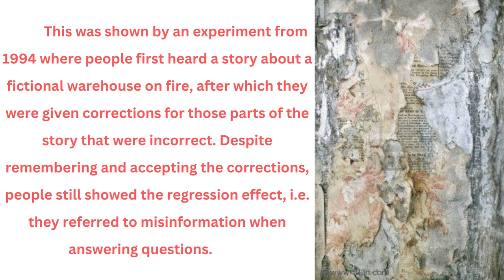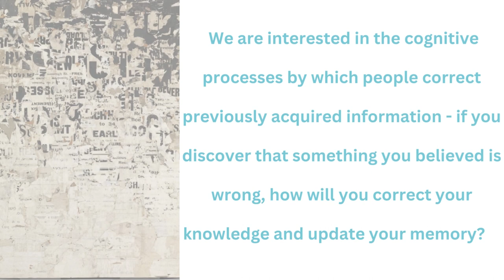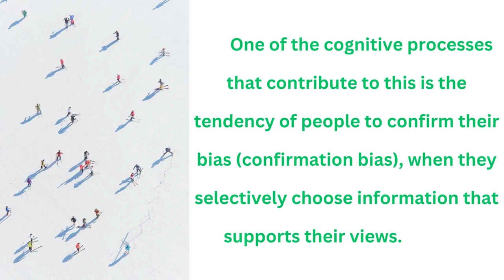IT IS NOT WHAT PEOPLE THINK BUT HOW THEY THINK - DISINFORMATION – Jasminka Naumovska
The study showed that even when people are presented with uniform sets of facts, they will reinforce their previous views by gravitating towards information with which they already agree. Polarization is greatest among those with the strongest views.